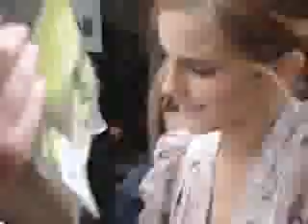HBP London World Premiere - Fanvideo #3